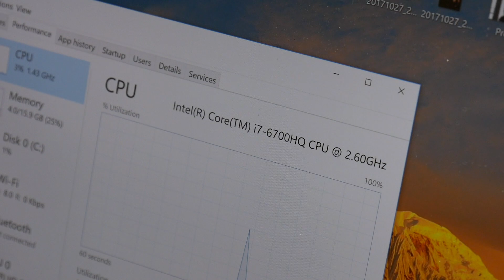Félmilliós laptop Játékteszt! - Dell XPS 15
➤Intro Zene: TheFatRat - Fly Away (Instrumental)

➤Felvevő eszköz(ök): Panasonic G7, Nvidia Geforce Shadowplay